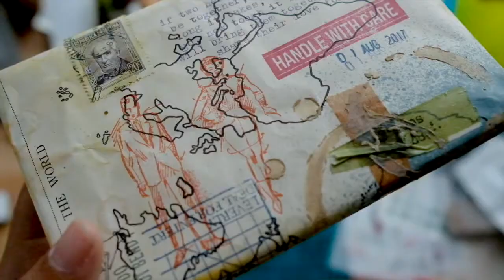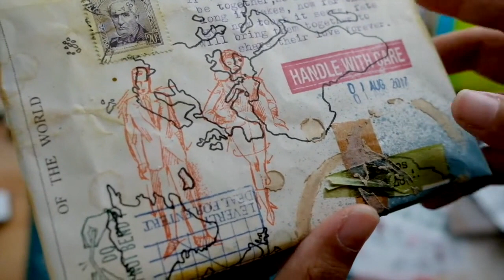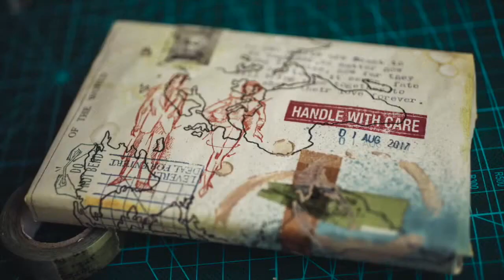HOW I PACK ORDER FOR MY CUSTOMER | Mix Media Style | Using Wax Seal Typewriter Washi Tapes ✨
Reposting this time-lapse video I made years ago when I was preparing my wedding client photos packaging using all sorts of material.

MY ART SUPPLIES ✿

Short Lofi Mix - Dilun